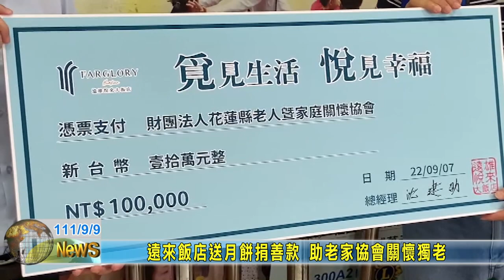20220909 06 遠來飯店送月餅捐善款 助老家協會關懷獨老